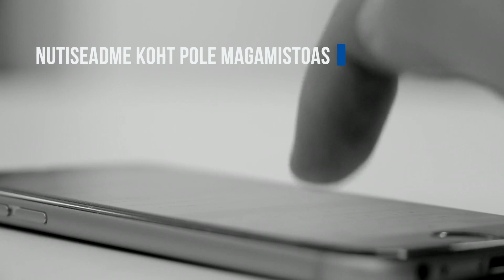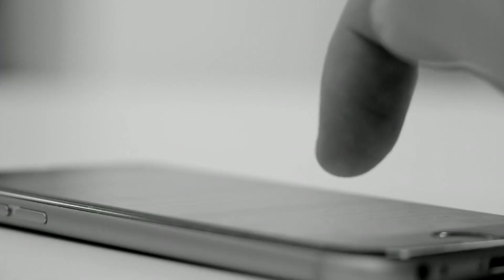Milline mõju on nutiseadme ülemäärasel kasutamisel?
Õige pea on käes kauaoodatud pühadeaeg ja puhkus õppetööst. Just nüüd on hea astuda väikeseid samme selleks, et õppida uuel aastal tulemuslikumalt.

Tartu Ülikooli küberpsühholoogia uurija Dmitri Rozgonjuk ja matemaatikahariduse psühholoogia vanemteadur Karin Täht räägivad videos, kuidas mõjutab nutiseadmete ülemäärane kasutamine meie õppimisvõimet, suhteid kaaslaste ja õpetajatega, aga ka vaimset ja füüsilist tervist. See on oluline teadmine mitte üksnes kõigile õppuritele, vaid ka nende vanematele ja õpetajatele.

Pühademeeleolus rõhutame ka Dmitri soovitust: „Kui veedad kvaliteetaega oma sõprade või lähedastega, siis jälgi, et sa räägid nendega, mitte oma nutiseadmega.“